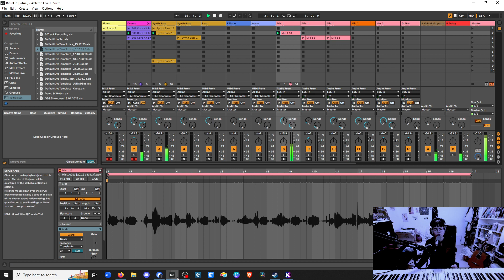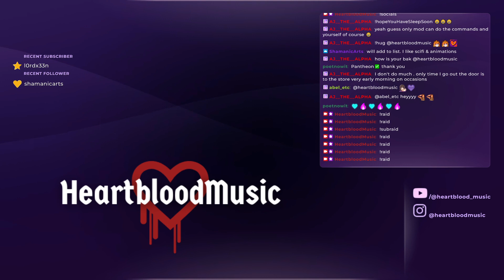Quiet under-the-weather stream | recording "Ritual" (Livestream 2024-01-09)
Hi, I'm Heartblood, a Filipina-American singer-songwriter and creativity coach based in Berlin, finally pursuing my dreams after surviving a severe illness. I improvise & perform music from my (bleeding) heart: cinematic piano & sad folksy anthems with a dark electronic edge. Thanks for sharing the journey!

Join my band of Bleeding Hearts on Discord for schedule updates and fun with the community:

COACHING/TEACHING & MUSIC SERVICES
I work 1-1 with artists to help them achieve their creative dreams. I can also offer my skills as a vocalist, musician, and songwriter to your project. Read about my services on my homepage: